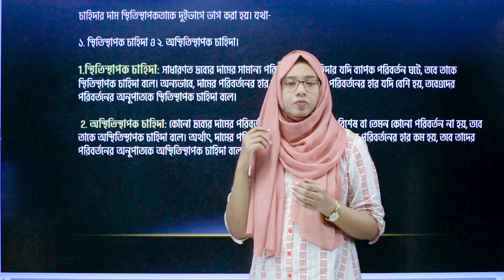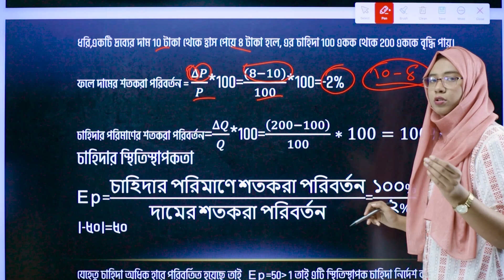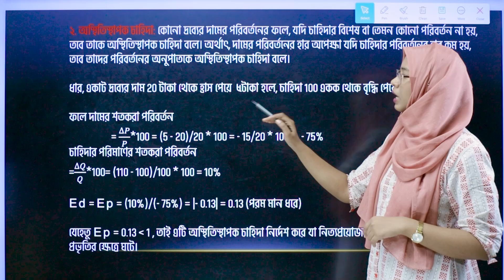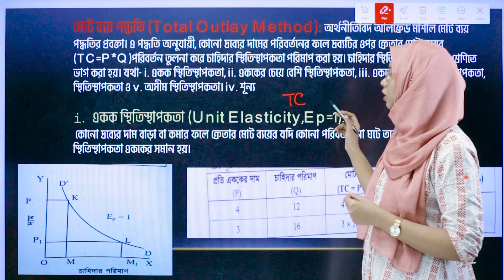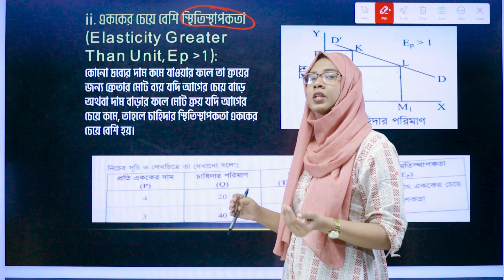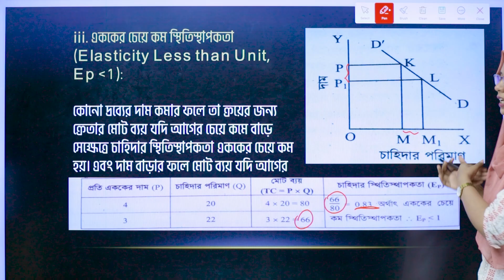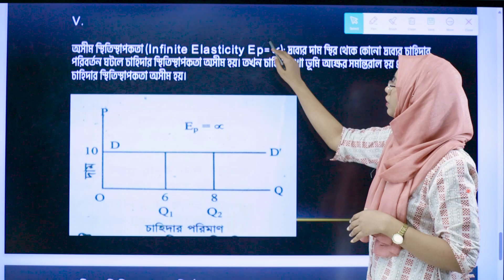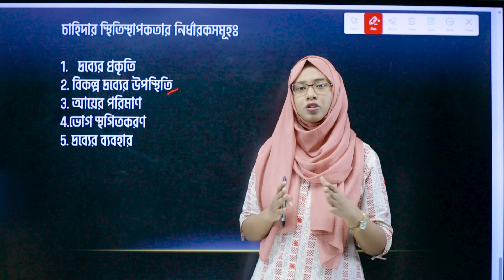HSC | Economics 1st Paper | Chapter - 02 | Part - 03 | Class - 4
আমাদের ফেইসবুক পেইজ:
☎️Hotline:
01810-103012